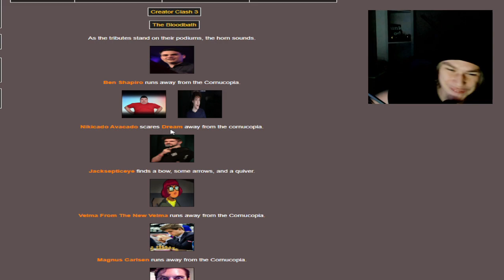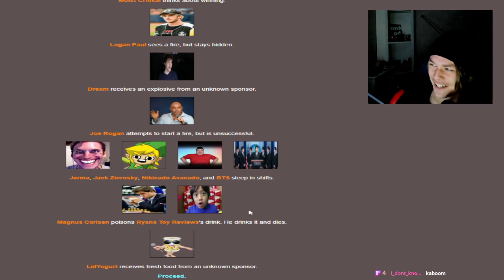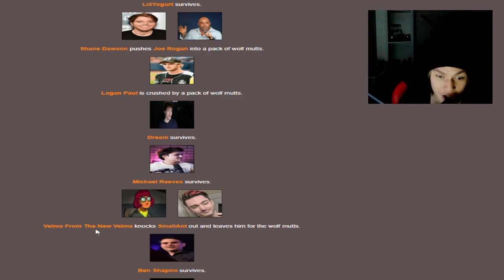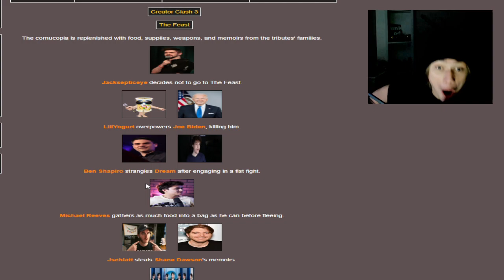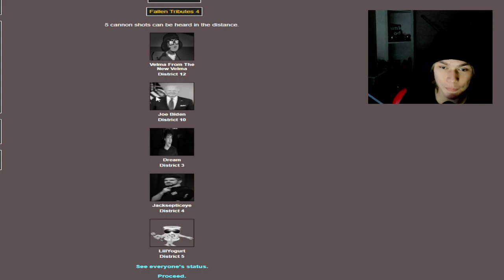We Simulated Creator Clash 2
We were disappointed some of our favorite influencers didn't make it into Creator Clash 2, so we simulated our own Creator Clash, chaos ensues

Fnaf security breach new ruin dlc with the new cuphead dlc with the new dream smp crew 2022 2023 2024 Thor love and thunder releases the day I'm uploading this video new thor love and thunder post credit scene explained with the new minecraft update including new backrooms game video mandella catalogue has a new cat meowing update tutorial iphone 11 iphone 12 iphone 13 iphone 14 how to solve a 3 by 3 with the stock market for beginners in a roblox tds with itsowen i wonder how to make pancakes and french toast while the capybara pulls up featuring the delay lama and the rake remastered with demonfall codes and shindo life codes ooh project slayers darth vader mythic as well and the rog phone 6 gmi what is your lockscreen I live in a self sustaining home halloween ends vevo tyler cocci impossible meat doug doug zelda scott the woz ups driver pointcrow stranger things season 4 cast uk heatwave manchester united with new dhar mann content dream recently did a big face reveal, pretty pog. Loomian Legacy ain't doin too great, it's rising and falling, you could say the rise and fall of loomian legacy by Jack Zicrosky roblox doors I love watching mackenzie turner and lankybox and fgteev play roblox bedwars with the fortnite battle pass song and the new black panther wakanda forever trailer pokemon scarlet and violet leaked new trailer fortnite chapter 3 season 4 is fortnite ending? Fornite end. dream girl full movie fr fr no cap ong. I put Lucoa in. 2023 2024 election results poppy playtime chapter 3 and chapter 4 release date new marvel movies werewolf by night new marvel shows 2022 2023. Guardians of the galaxy 3 release date. Trailer breakdown. The Rake Remastered releasing soon. New fnaf fan game The Glitched Attraction. The Glitched Attraction all jumpscares and full gameplay playthrough. Fusionzgamer and Markiplier play the glitched attraction full game and ending all endings. Bendy and the dark revival full trailer and game walkthrough with all endings. All jumpscares. Speedrun bendy 2. Bendy 2. Bendy leaked. Bendy and the dark revival download. Scarlet and Violet leaked. Scarlet and Violet rom download free. Wakanda Forever deleted scenes and ending explained. New marvel movie 2023. Black Panther 2 easter eggs. Choo Choo Charles speedrun crypto nft wow. Markiplier of leaked. Project playtime glitches and bugs compilation. Markiplier first jumpscare fnaf compilation new game 2023. Game awards 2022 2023. Fortnite new item shop. Avatar the way of the water post credit scene explained. Avatar 2 leaked. Avatar 2 hd download. minions 3 release date. KSI vs FaZe Temper full fight. Manchester united. AI is taking over minecraft and fortnite, Roblox ai will take over the world, this is the future of ai. Goat Simulator 3 Smii7y. Minecraft school full stream with tommyinnit. Dead Space remake full game. Garten of ban ban all lore. Fnaf new dlc release date. 2023 release dates. Mario movie full trailer has been dropped lessgo. Funny meme compilation the funniest memes you'll ever see. Inside the backrooms, escape the backrooms new update full new update. Survive the backrooms. New backrooms lore just dropped. WWE and Punjabi songs are epic. BB Ki vines. Pewdiepie ASMR. With that Jacksepticeye feel to it. Creator Clash 2 full roster and fights revealed, def gunna be crazier than last year. Crack Gameplays creator clash. Youtuber boxing. Creator Clash 2023. Joe Rogan podcast. Pokemon gen 10 release. Scarlet and VIolet DLC trailer. New pokemon legends game. Poppy Playtime chapter 4 release date. Garten of banban 2 all jumpscares and all monsters.